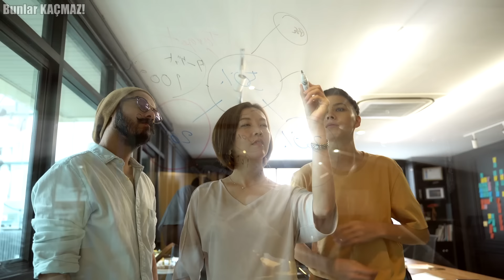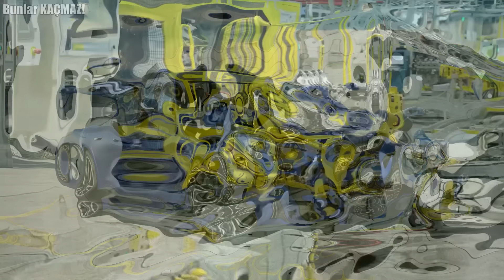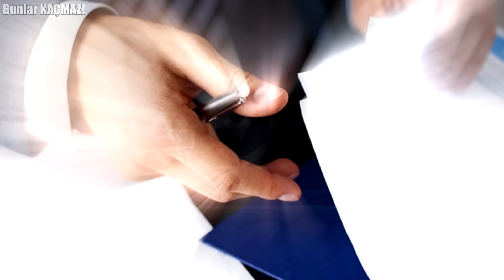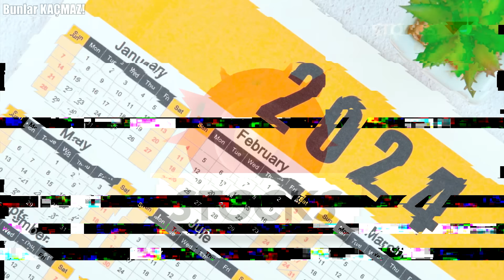Elektrikli Araç Devrimi Başlamadan Bitiyor! Tesla’yı Tahtından İndiren Yeni Teknoloji Geliyor!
Elektrikli araç satışlarındaki artış tamamen yavaşladı ve bugünlerde herkes potansiyel elektrikli araç pazarının çöküşünden bahsediyor. Ancak, size sorunun elektrikli araçlara olan düşük talepten çok daha büyük olduğunu ve bunun elektrikli araç devriminin tamamen başarısızlığa uğramasının ilk aşaması olabileceğini söylesek ne dersiniz? Elektrikli otomobil pazarı kötü günler geçirmiş olabilir, ancak en kötüsü henüz gelmemiş olabilir mi? Bu video elektrikli otomobiller için yaklaşan bir tehdidi araştırıyor. Potansiyel nedenleri ve özellikle elektrikli araçlar için ulaşımın geleceği için ne anlama gelebileceğini inceleyeceğiz. Bu geçici bir gerileme mi yoksa elektrikli araç devrimini tamamen raydan çıkarabilecek temel bir değişim mi? Uzmanların neden yaklaşan bir fırtına konusunda uyarıda bulunduğunu ve bunun elektrikli araç sahipleri ve elektrikli araç pazarı için ne anlama geldiğini görmek için videoyu izlemeye devam edin.

0:00 Bunlar Kaçmaz :)